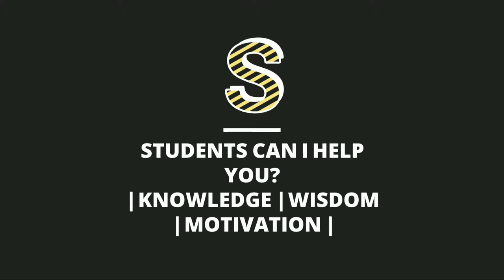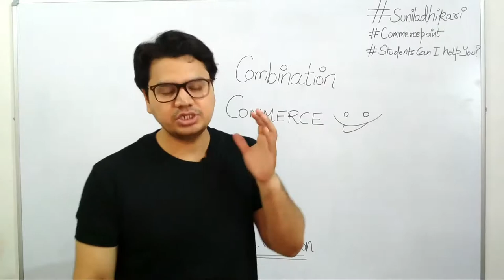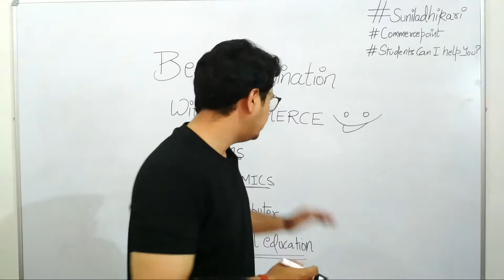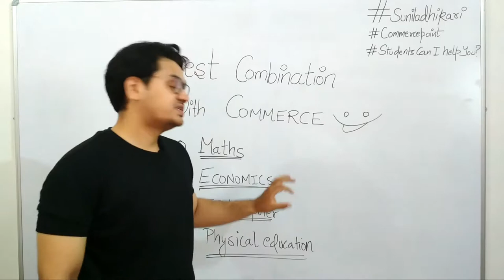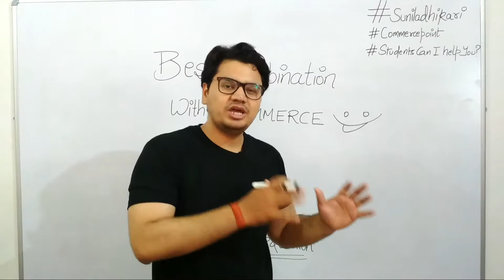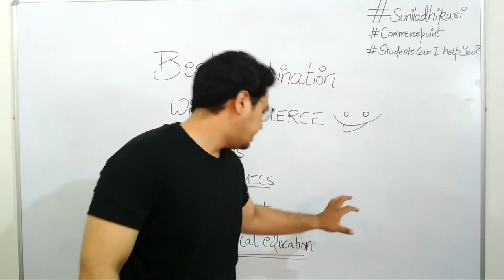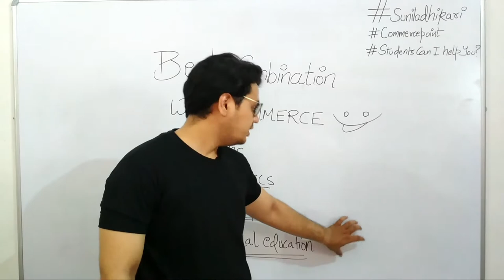जानिए क्या है Best Optional Subject With Commerce | Best Combination With Commerce | Sunil Adhikari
Hello Bacho 🙋
Welcome to Commerce Point ☺️
✔️ Class 11 (RBSE) : Business Studies
✔️ Class 11 (RBSE) : Economics
✔️ Class 12  (RBSE) : Business Studies
✔️ Class 12 (RBSE) : Economics
✔️ Class 11 (CBSE) : Economics
✔️ Class 11 (CBSE) : Business Studies
✔️ Class 12 (CBSE) : Economics
✔️ Class 12 (CBSE) : Business Studies
✔️ B.com : Business Management, Business Law, Business economics, Business Environment etc.
✔️ BBA : Marketing Management, Human Resources Management, Business Management, Strategic Management, Business Economics, Organizational Behavior etc.